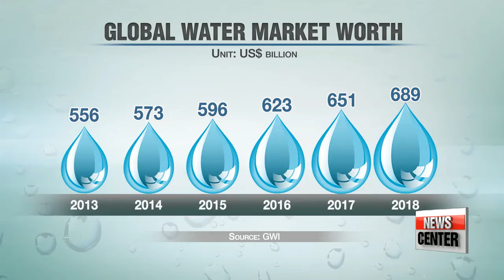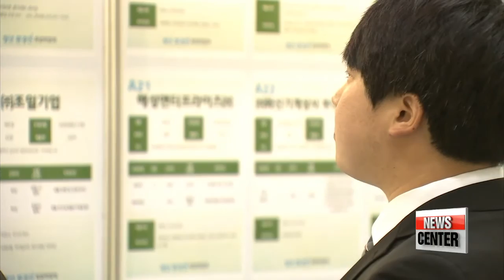On World Water Day, Korean gov't gives support to Korean water industry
정부 '세계 물의 날' 행사
Water is one of those vital things, like air, that we take for granted until it's in short supply.
There is no life without water. Yet it is not often mentioned that the availability and sustainable management of water has a direct link with the creation of quality jobs.
The theme of 2016 World Water Day, March 22nd, which is - Better water, better jobs - aims to highlight how water can create paid and decent work while contributing to a greener economy and sustainable development.
Kwon Jang-ho introduces us to an event where the Korean government promised to support the water industry... as it sees opportunity for market growth.

Better water, better jobs.
That's the message behind this year's UN World Water Day.
South Korea has been commemorating the day since 1995, and this year it's holding its biggest event in the southern coastal city of Busan, with Prime Minister Hwang Kyo-ahn giving the nation's blessing.
He also gave awards to individuals who have provided outstanding service in the water resources and environmental fields.
To coincide with this year's theme of Water and Jobs, a water industry expo is being held alongside the main event.
The world's freshwater supply is limited, but global population growth and rapid economic growth in developing countries has meant the demand for clean water keeps growing.
The current global water industry is worth around 600 billion U.S. dollars, which is about twice the size of the global semiconductor market,... and it's expected to keep growing at over 4-percent every year.
And the biggest areas for growth are likely to be in Asia and South America.
The Korean government is therefore pushing for the development of the industry here, to provide the country with new avenues of economic growth.

"The Korean government will strongly support water companies and through that, increase job opportunities. The government will also invest more in water industry research, so we can develop the technologies to lead the global water market."

At the expo not only are industry representatives showcasing their businesses, there is also a water and environmental industry related job fair, outlining the many opportunities available in the growing market.

"Korea has advanced technologies and equipment in the field. As the water industry grows, we believe there will be more opportunities for Korean companies to enter the international market."

"Korea is facing a slowing economy and youth unemployment at record levels. On this World Water Day, the Korean government is turning to water industries to try and revive its flagging economy.